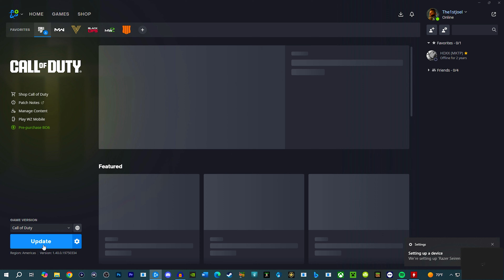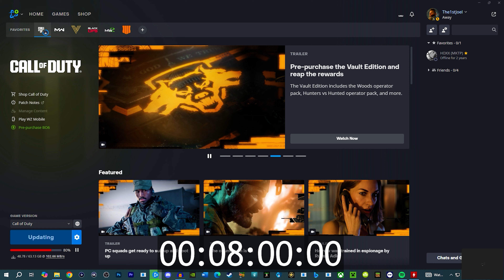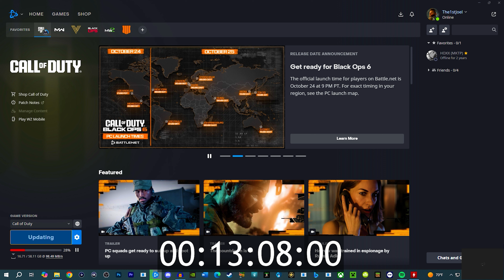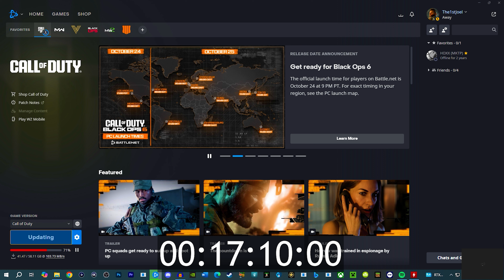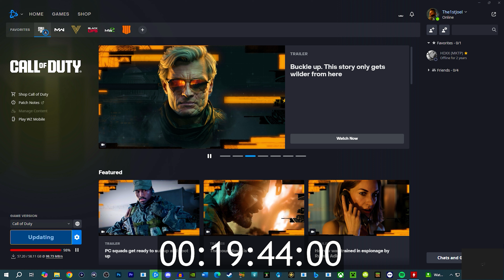Downloading BLACK OPS 6 at 1200 Mbps on PC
DOWNLOADING 'Call of Duty BLACK OPS 6' at 1200 Mbps on PC!